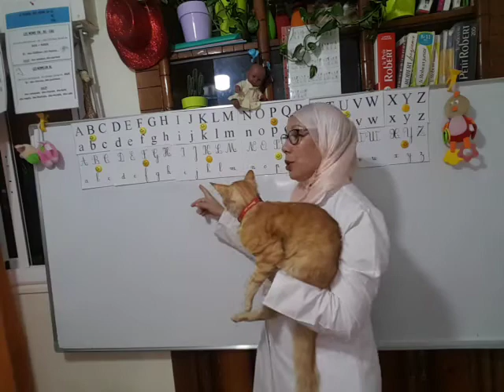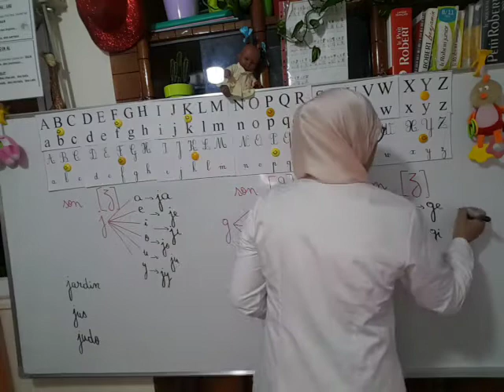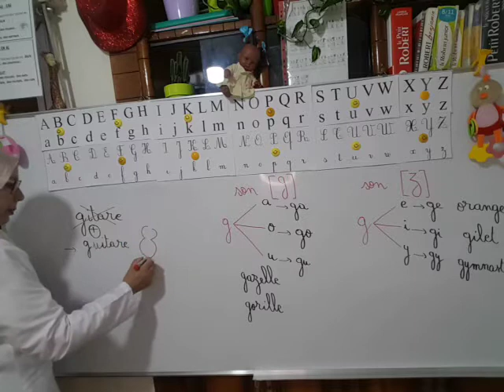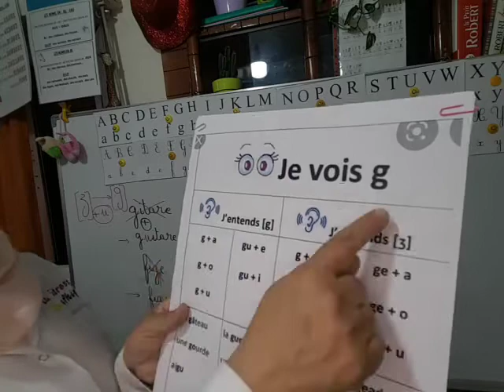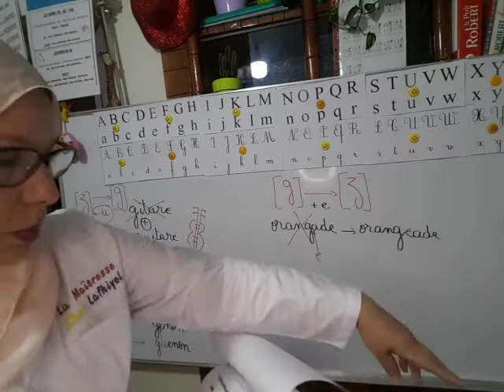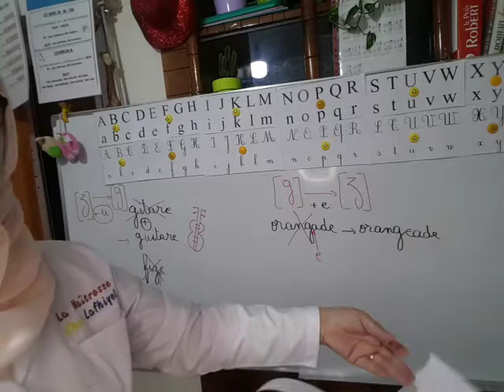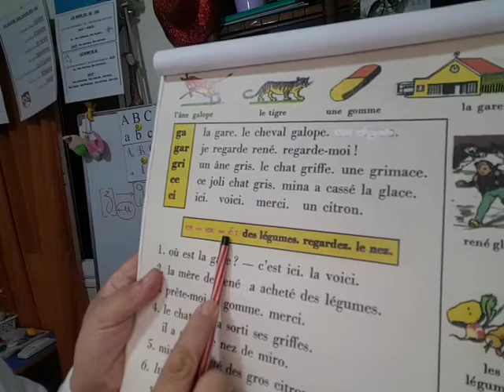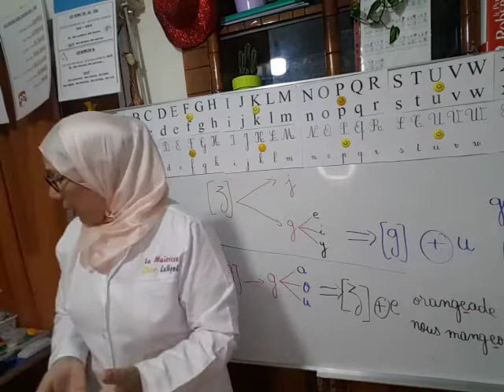Séance n°8/Série DÉBUTANTS: les lettres (j) et (g) lecture et prononciation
la lettre (g) et ses deux (2) sons girafe et gazelle.